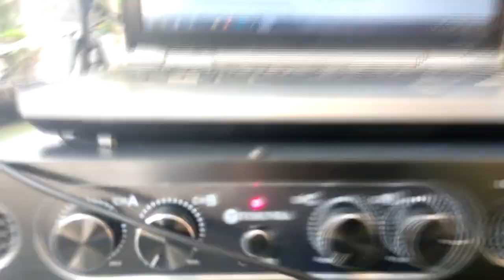Unboxing Tosunra D3535, amplifier worth ₱4,790 only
worth ₱4,790 only,
Unboxing Tosunra D3535,
4 channel amplifier,
4 x 200W (8ohms),
4 x 350W (4ohms),
xlr inputs, speakon out,
no bridge output, no level meter